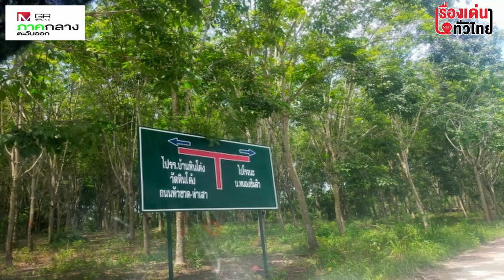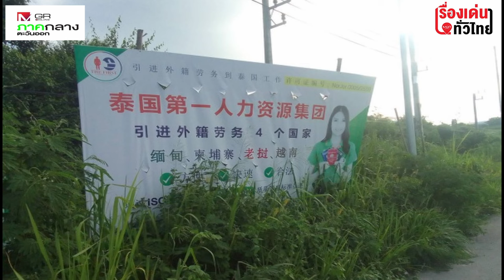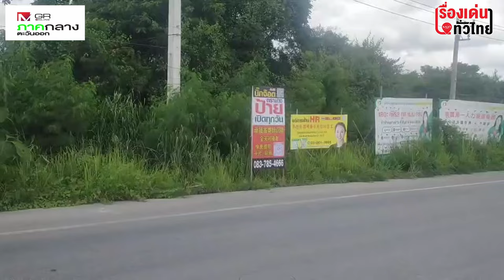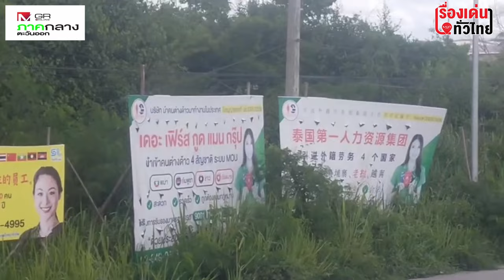ปักได้ตามใจ ป้ายโฆษณาภาษาจีน ชาวบ้านถามขออนุญาตยัง? : เรื่องเด่นทั่วไทย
เจออีกที่ระยอง ป้ายโฆษณาภาษาจีน คราวนี้ที่ ต.มะขามคู่ อ.นิคมพัฒนา ชาวบ้านถามรัฐ